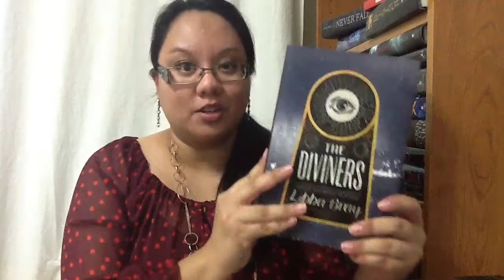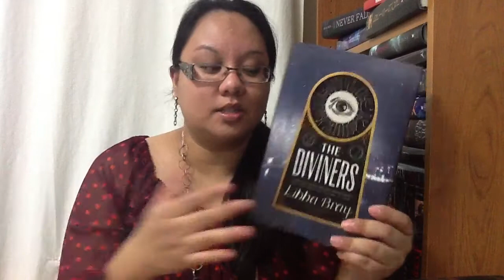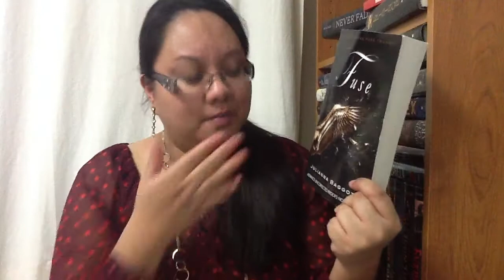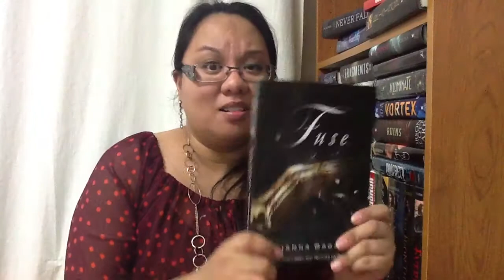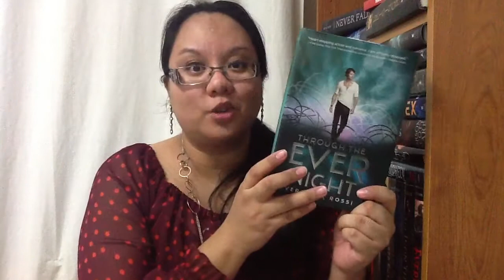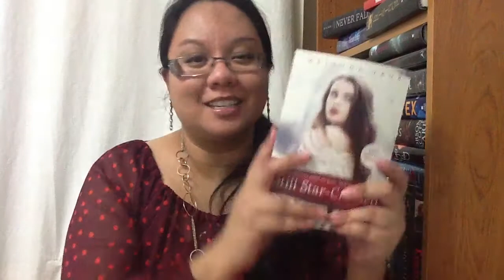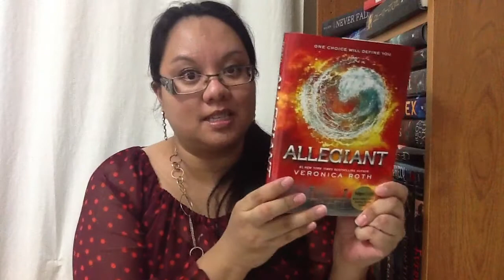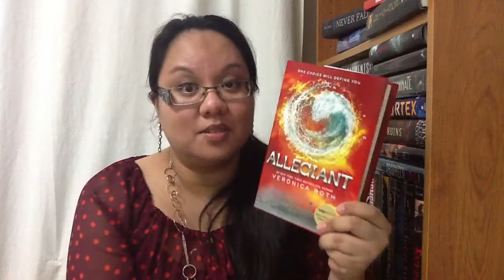Wrap-Up: October 2013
Total books read: 15

.eARC of Into the Still Blue by Veronica Rossi
.eARC of Indelible by Dawn Metcalf
.Frostbite by Richelle Mead
.Shadow Kiss by Richelle Mead
.Blood Promise by Richelle Mead
.Spirit Bound by Richelle Mead
.Last Sacrifice by Richelle Mead
.ARC of Fuse by Julianna Baggott
.Through the Ever Night by Veronica Rossi
.Still Star-Crossed by Melinda Taub
.Dangerous Girls by Abigail Haas
.Shadows by Paula Weston

.Your go-to blog for the latest news about the book community
.Reviews young adult, children and adult books from all various genres
.DOES NOT accept monetary means writing these reviews
.Specializes in Canadian authors, books, contests, festivals and events